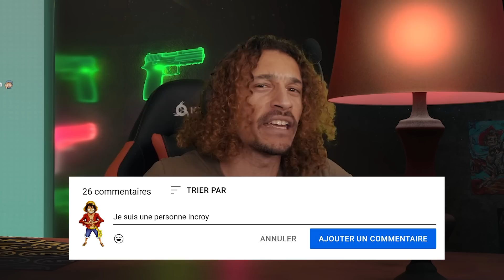LE SACRIFICE DE BONCLAY ! OUVERTURE DES PORTES D'IMPEL DOWN !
6-2-1-2
Voici six nouveaux épisodes de One Piece ! Impel Down est devenu un vrai champ de bataille qu'il faut quitter pour rejoindre Marine Ford ! Luffy et ses amis se dirigent donc vers les portes d'Impel Down grâce à l'ultime sacrifice de Bonclay !

00:00 ÉPISODE 446
18:15 ÉPISODE 447
35:28 ÉPISODE 448
49:27 ÉPISODE 449
1:06:20 ÉPISODE 450
1:20:51 ÉPISODE 451

Fin de communication.